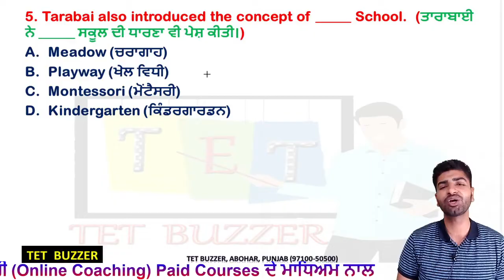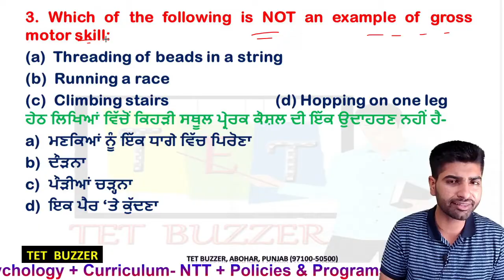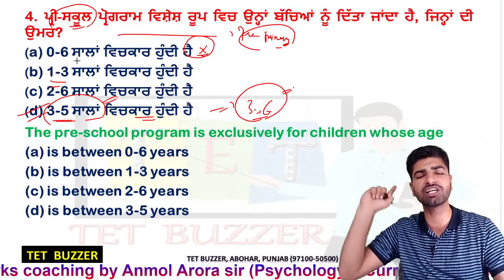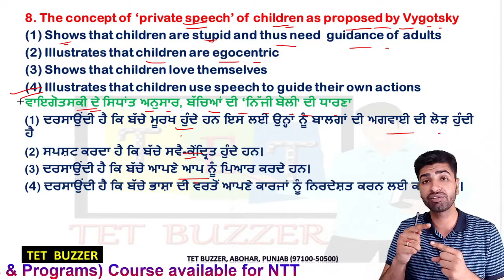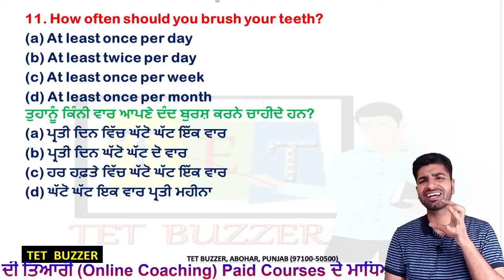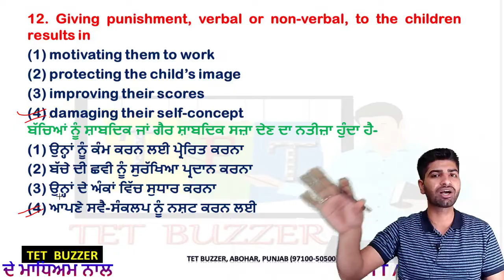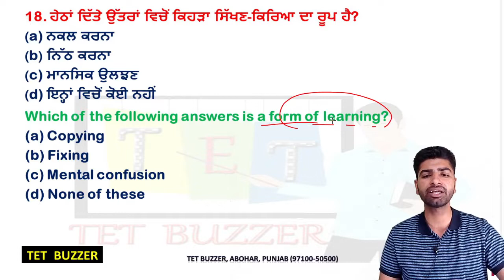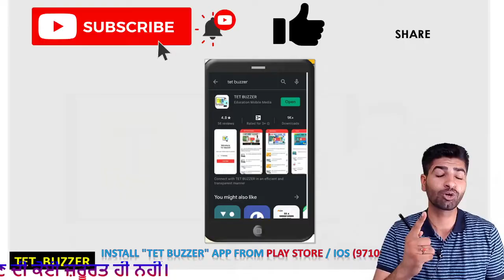NTT CDP|| Policies & Programmes|| Curriculum|| 60 Marks MCQs Series (Day-26)||Anmol Arora